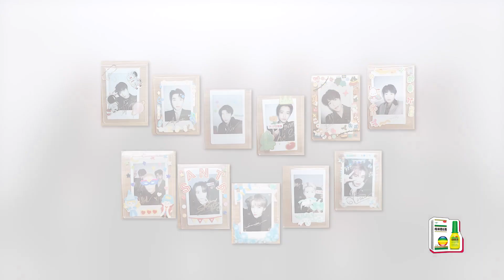Interview [网易娱乐频道 x INTO1] ความทรงจำอันล้ำค่าที่เล่าโดย INTO1